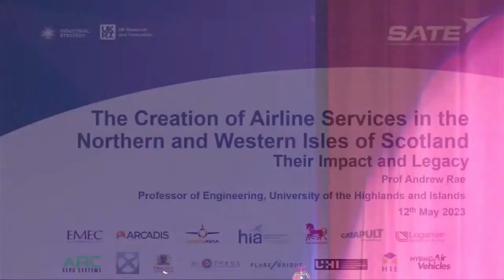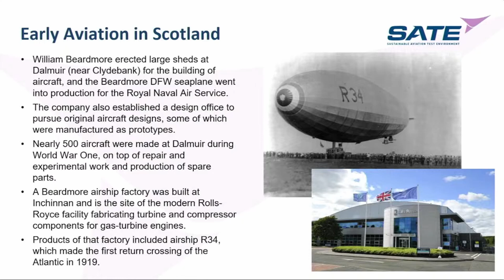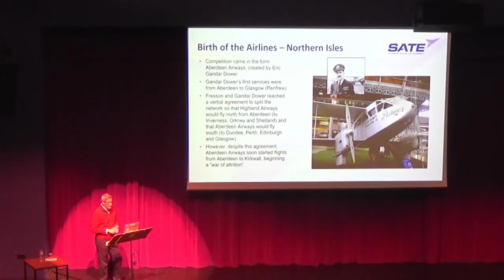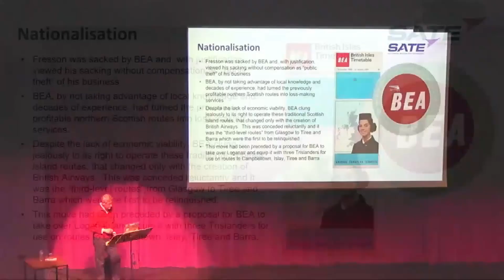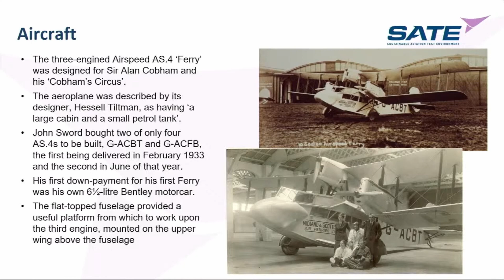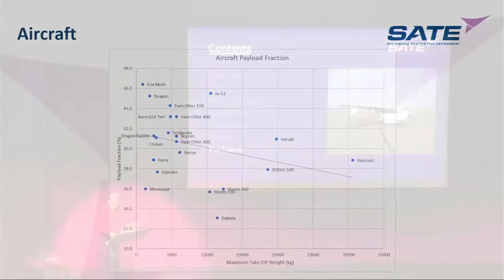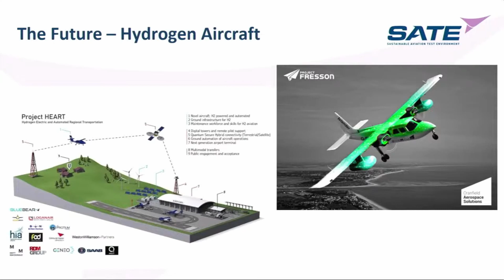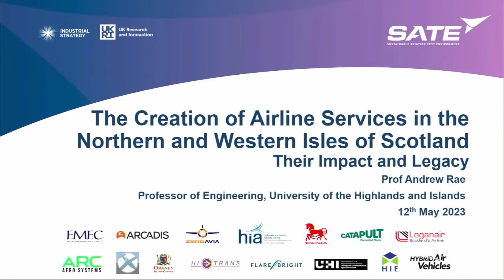CELEBRATING 90 YEARS OF THE INVERNESS TO KIRKWALL AIR SERVICE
[Final version]
with Professor Andrew Rae, University of the Highlands and Islands The creation of airline services in the Northern and Western Isles of Scotland: impact and legacy Presented by Another Orkney Production, as part of Celebrating Scapa Flow 2023.